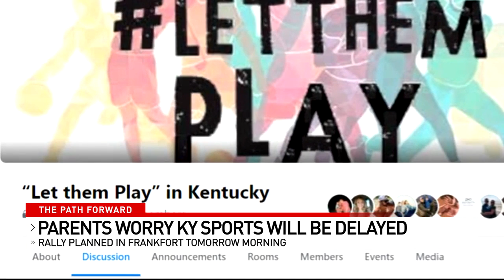Rally planned in Frankfort to show support for KY sports to start